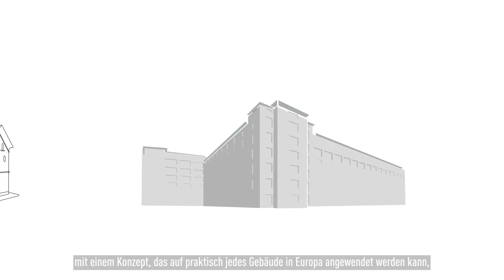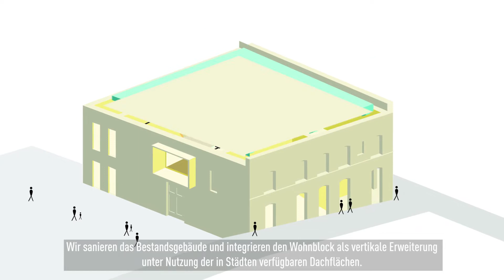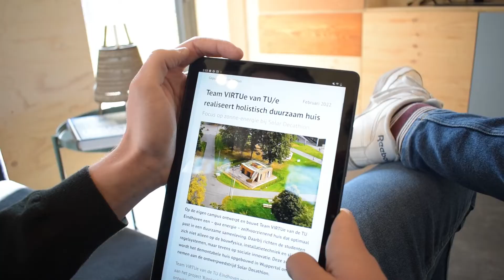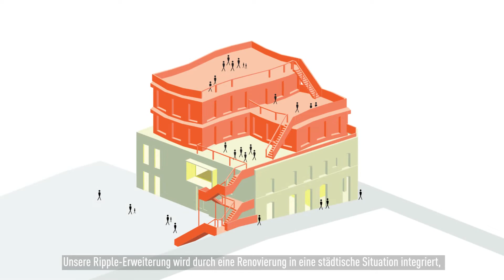VIRTUe - Project Video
VIRTUe is just a few steps from the competition! We have finally taken off to Wuppertal in which we will be participating together with other 17 student teams in the competition of SDE 21/22. Will you come to see us?